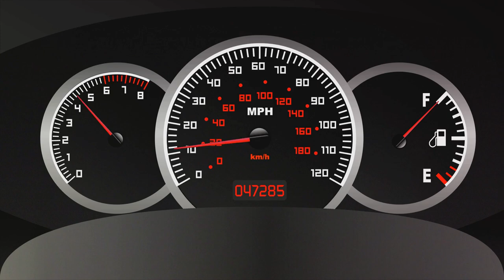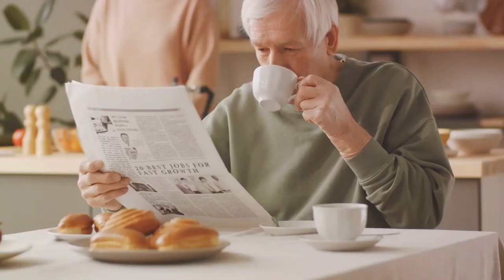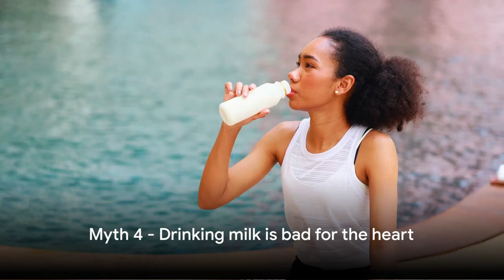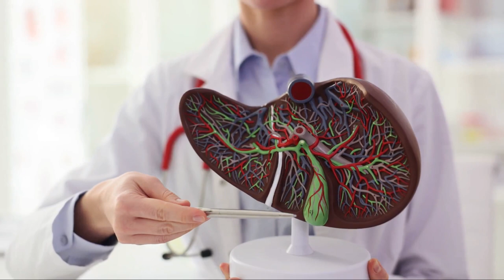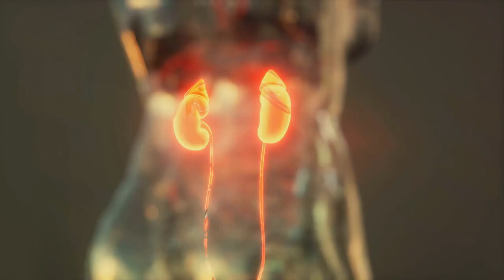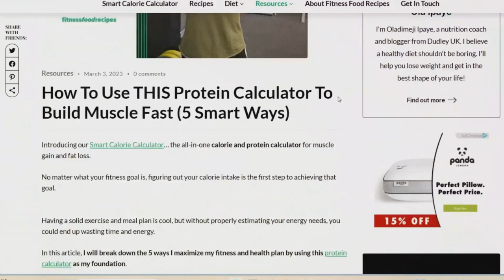7 Fitness Myths You Should Leave Behind in 2024 (AVOID ANY OF THIS)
7 Fitness Myths You Should Leave Behind in 2024

TIMESTAMPS:
00:00:00 Introduction
00:00:29 Myth 1 - Eating breakfast boosts metabolism
00:01:17 Myth 2 - Targeted fat loss through exercise
00:01:59 Myth 3 - Drinking water leads to fat loss
00:03:05 Myth 4 - Drinking milk is bad for the heart
00:03:49 Myth 5 - The concept of body types
00:05:25 Myth 6 - Detox diets cleanse your body
00:06:30 Conclusion